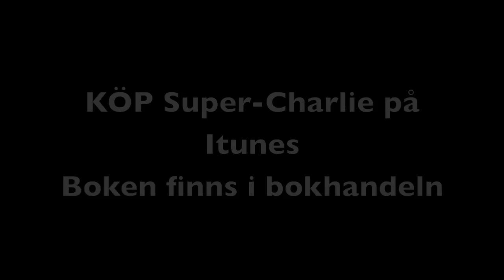Super-Charlie - musikvideon.mov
Soundtrack till barnboken SUPER-CHARLIE. En barnbok av Camilla Läckberg. Illustrerad av Millis Sarri.
Boken och låten kom våren 2011
Låten finns att köpa på Itunes och boken finns i bokhandeln.